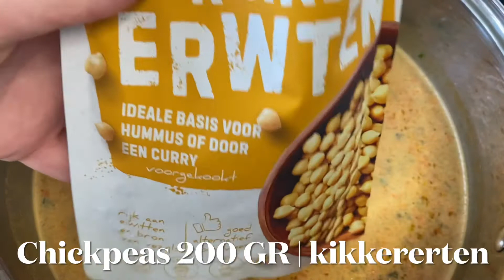Easy harira soup Maroccan | makkelijke Marokkaanse harira soep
marokkaanse harira soep

ingredienten

300 gram lams of rund vlees
1 ui
1 knoflook
150 gram linzen groene
2 liter water
200 gram kikkererwten
Je kan ook 2 stengels selderij toevoegen in stukjes snijden en mee koken

3 tomaten pureren in de blender, met 1 glas water. Halve citroen sap.
2 theelepels tomaten puree
2 eetlepels bloem
Dit alles mixen en bii de soep toevoegen.

1 kleine glas vermicelli toevoegen.

Kruiden
1 eetlepel curcuma
1 eetlepel komijn poeder
1 eetlepel zout
halve eetlepel zwarte peper
1 theelepel ras el hanout (marokaanse kruiden)
1 theelepel cayenne peper
2 boillioun blokjes
2 eetlepels koriander en peterselie. Ik heb gedroogde gerbuikt je kan ook verse gebruiken

De soep is een dag later nog lekkerder. Een van mijn favorieten soepen dit.

Heb je vragen stel ze hier onder. Laat een reactie achter en like de video voor meer recepten.

English

moroccan harira soup

ingredients

300 grams of lamb or beef
1 onion
1 garlic
150 grams of lentils green
2 liters of water
200 grams of chickpeas

Puree 3 tomatoes in a blender, with 1 glass of water. Half a lemon juice.
2 teaspoons of tomato puree
2 tablespoons of flour
Mix all this and add to the soup.

Add 1 small glass of vermicelli.

Herbs
1 tablespoon of turmeric
1 tablespoon of cumin powder
1 tablespoon of salt
half a tablespoon of black pepper
1 teaspoon ras el hanout (Moroccan spices)
1 teaspoon of cayenne pepper
2 boillioun cubes
2 tablespoons cilantro and parsley. I have used dried, you can also use fresh ones

The soup is even better a day later. One of my favorites this soups.